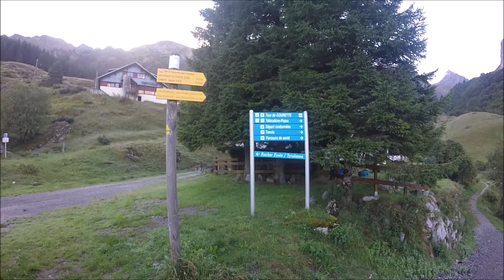Randonnée aux lacs d'Uzious, du Lavedan et d'Anglas